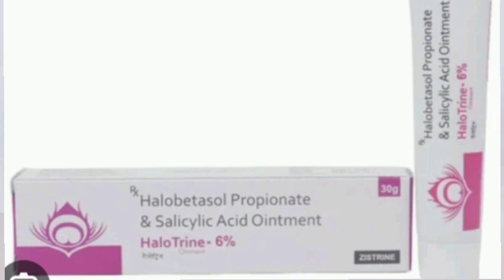Halo Trine 6% ointment Cream